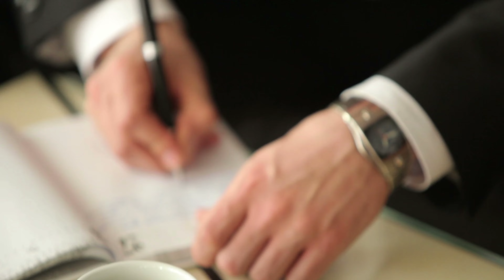टीवी इंडस्ट्री के फेमस अभिनेता मोहसिन खान टीवी के इन धार्मिक सीरियलों को देखना बेहद पसंद करते हैं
TV_ industry's_ famous_ actor_ Mohsin_ Khan_ loves_ to_ watch_ these_ religious_ serials_ of_ TV.

Title- Mohsin Khan likes to watch these religious serials very much.

Friends, all of you must be watching the serial "Yeh Rishta Kya Kehlata Hai" being aired on Star Plus.., in which the story shown and the characters of the actors seen is quite tremendous... There is an artist actor "Mohsin Khan" who is seen playing the character of "Karthik" in this serial..., and is also entertaining millions of millions of viewers, but let us tell you that he is an actor as well as an audience. Is... ,who likes to watch religious religious serials broadcast on TV very much.

But friends, do you know who are those religious whom the actor "Mohsin Khan" likes to see very much……? If not then it doesn't matter because today in this video of ours we are going to tell you about those religious serials, which Mohsin Khan likes to watch very much.

So what's the delay, let's start the video.

 No. 1 Suryaputra Karna

 The serial whose name is included in the first episode of this list is "Suryaputra Karna".., which Mohsin Khan likes to watch because he likes Karan's self respect and fighting for religion..., liked it very much.  And that's why he likes to watch the serial "Suryaputra Karna".

 No. 2 Ramayana

The name of the serial "Ramayana" is also included in this list, which the actor "Mohsin Khan" also likes to watch very much. Should it teaches Ramayana..., and that's why they like this serial very much.

 No. 3 Santoshi Maa

  TV's most popular serial "Santoshi Maa" you all must have seen.., whose story is based on the devotee and God, due to which actor Mohsin Khan likes to watch this serial very much..., because  He loves the love and trust between the devotee and God..., that's why he likes to watch this serial very much.

 No. 4 Radha Krishna

 Now when we are talking about the favorite serial of "Mohsin Khan", then how can it be possible that the name of the serial "Radha Krishna" does not come…  Baal Leela and Rasleela are both liked... that's why they also watch this religious serial.

 number 5 mahabharat

 Actor Mohsin Khan, who is included in this list, also likes to watch the religious serial "Mahabharat".., because he learns this lesson from Mahabharata that what we should not do in life.., after knowing which man made his life happy.  Maybe this is one of the reasons why he likes this serial….

 Number 6 Siya Ke Ram

 The name of the serial "Siya Ke Ram" is included in the last episode of this list, in which it has been told about "Ram Siya" that..., how Mother Sita used to serve her husband, then how did Ram protect his wife.  Were and a husband tells a wife how she should live in her life, so that's why Mohsin Khan likes to watch this serial very much.

 So friends, which of these serials do you like to watch the most?  You must tell us the name of that serial by commenting in the comment box...